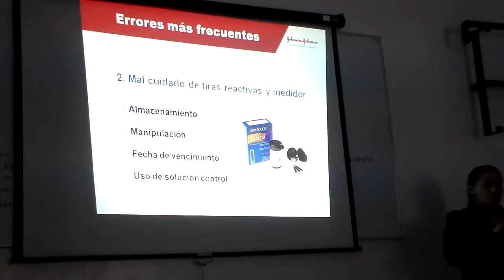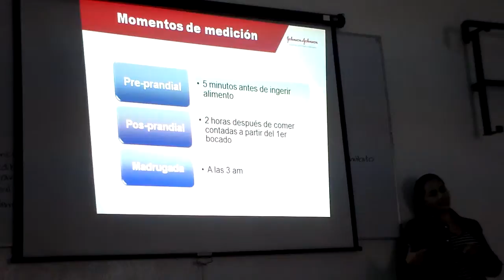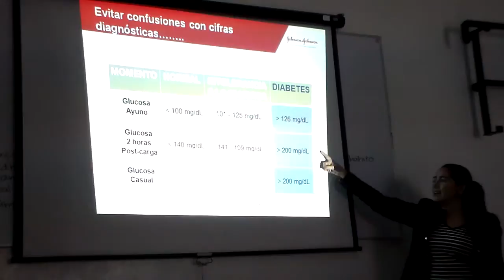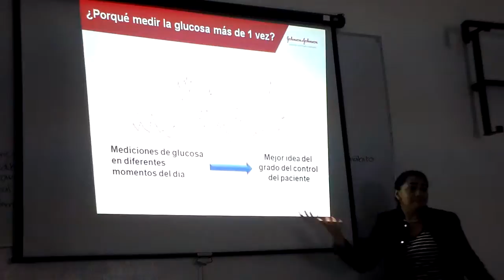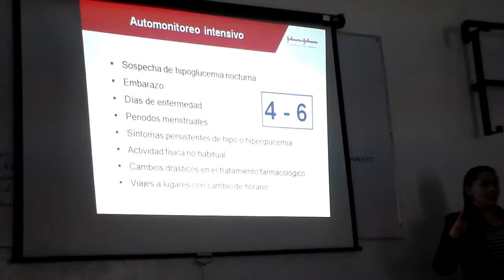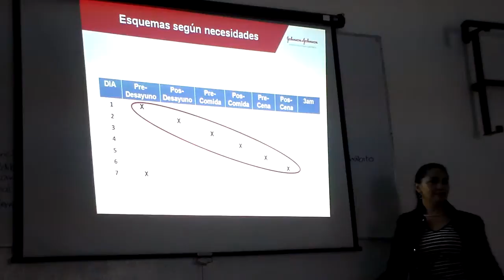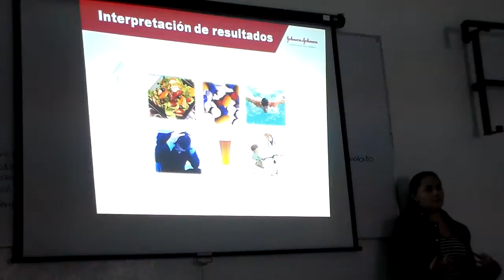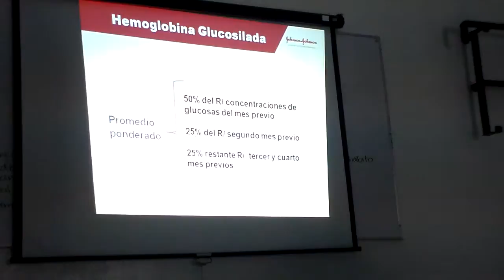ERRORES MAS FRECUENTES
Curso de capacitacion. Saludos del Dr. Jorge Luis Collado Uscanga.